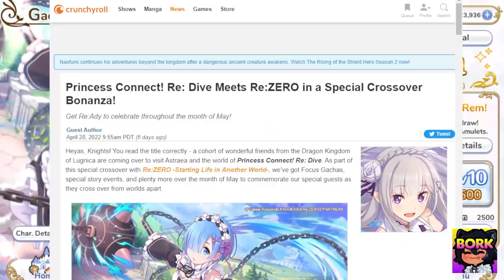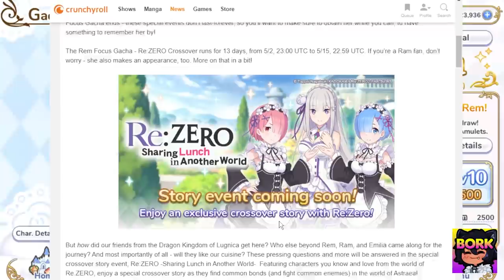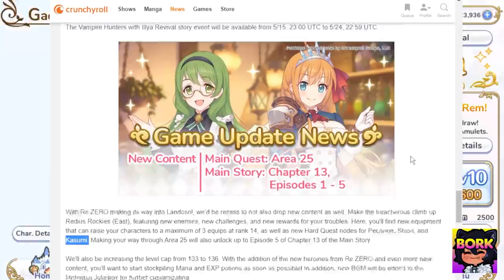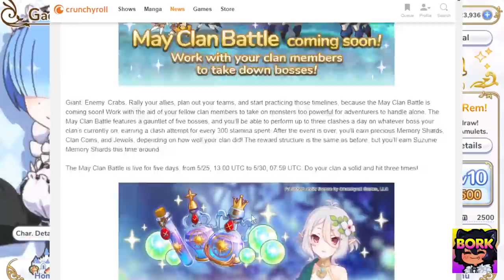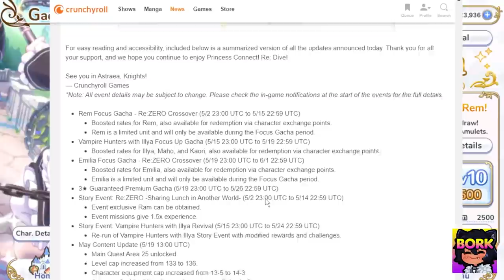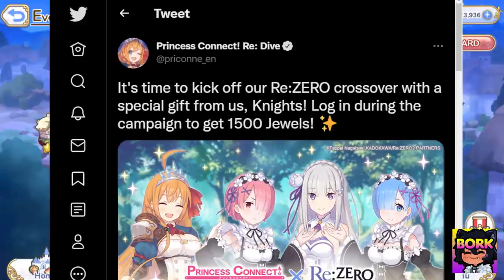Should you pull Rem? Rem Summons, Re: Zero, Future Banner, Free Jewels [Princess Connect! Re: Dive]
Rem is the best blue haired maid waifu that will bring us all to maid waifu salvation. May all that is holy welcome her home during these summons today...

Drop a [ R E M ] in the comments

Should pull Rem - 00:00
May Updates - 01:50
Re Zero Events - 5:11
Future Banners - 07:13
Rem Summons - 08:56
Him Summon - 11:57
Ugh Summon -13:44